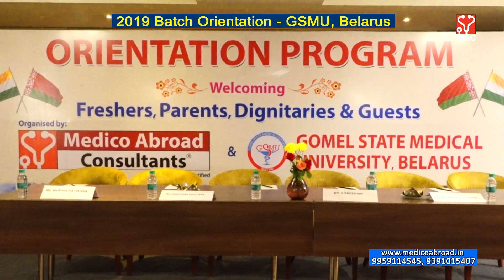Miss. Somasree Soni - 2019 Batch MEDICO ABROAD Student @ GOMEL STATE MEDICAL UNIVERSITY, BELARUS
The students admitted to MBBS (MD) Course 2019-20 academic year @ Gomel State Medical University, Belarus together with their parents have participated in the Orientation program conducted at Hyderabad by Medico Abroad Consultants, Hyderabad, India.

The University Dignitaries Dr. Svetlana A. Anashkina, Vice-Rector and Ms. Maryna Piatranka, Admission Officer have participated in the event. Dr. M.S. Sridhar, Principal, Apollo Medical College, Chittoor, A.P, and Dr. U.Sreehari, RMO, RUIA Hospital, Tirupati, A.P / Chairman of Parents Association were the Guests of Honor at the august gathering. Mr. V.Rajaram, Managing Partner of M/s Medico Abroad Consultants had also joined the Guests on the dias.

The Student Journal, Human Anatomy Book and The Parents Association Diary were inaugurated by the Guests. Freshers were presented with Admission Kit and study materials. The guests delivered motivational speech to freshers and their parents, besides M/s Medico Abroad Consultants have imparted all necessary guidelines on travel and stay at Gomel State Medical University, Belarus, the event concluding with best wishes to all students of Medico Abroad for a bright future ahead.

Medico Abroad Consultants are the authorized Official Representative for recruitment of Indian students to MBBS course (English medium) at Gomel State Medical University, Belarus.